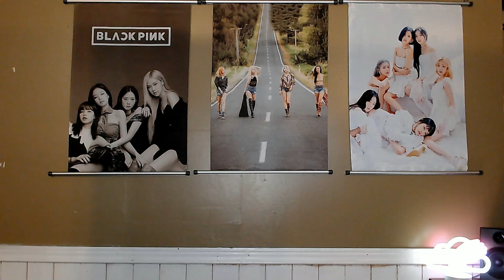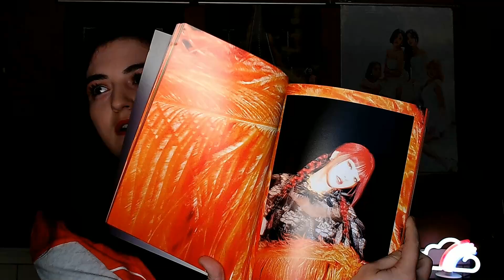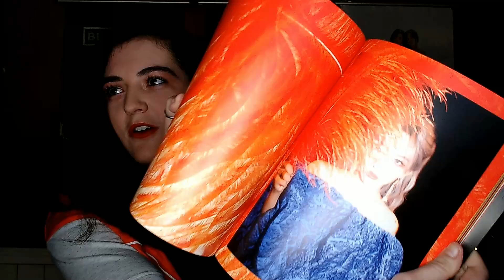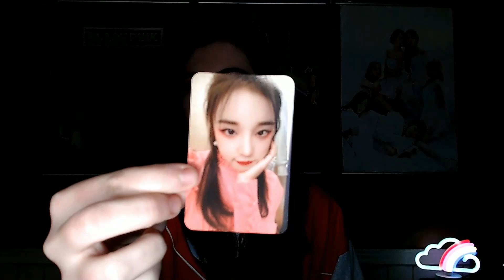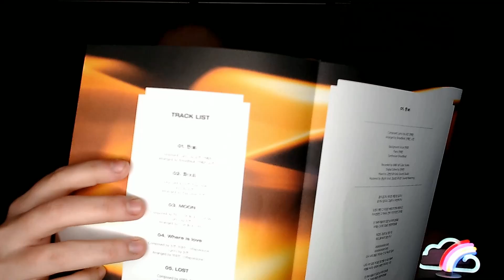(G)I-DLE (여자)아이들 'I Burn' Album Reaction